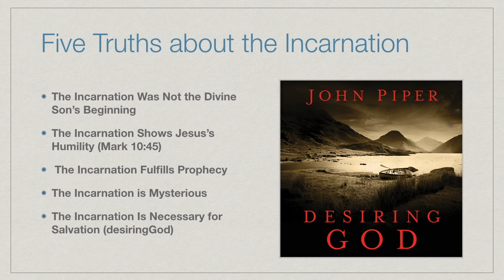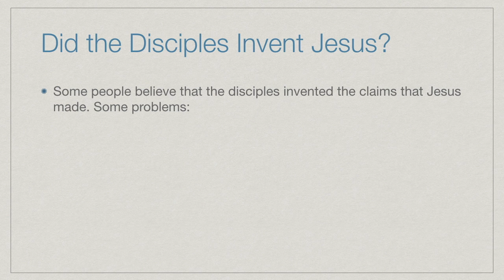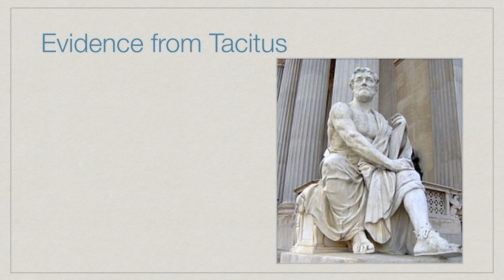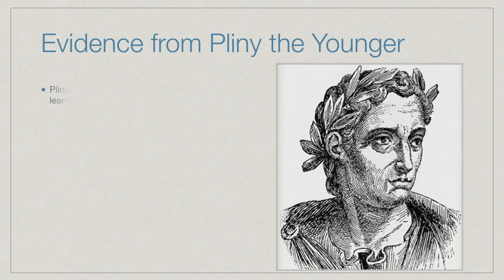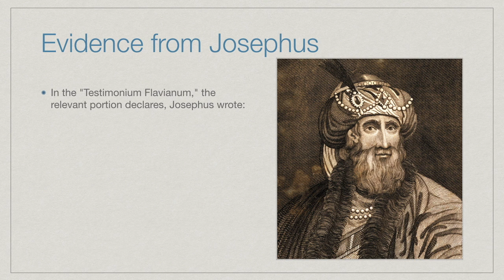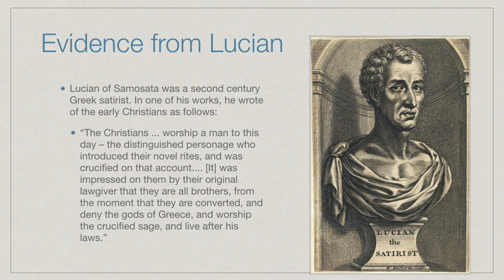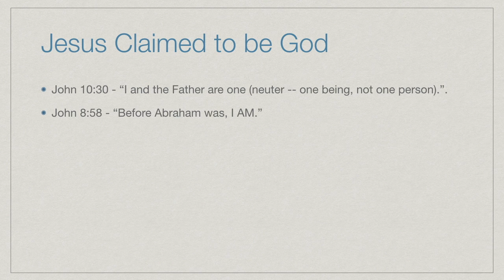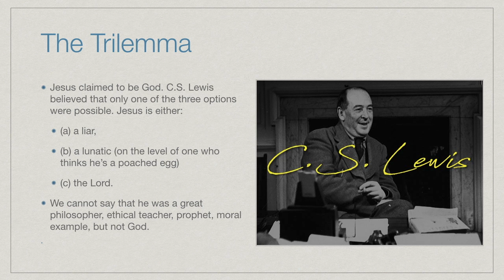17 - The Incarnation of Christ: Part 2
This video is about 17 - The Incarnation of Christ: Part 2